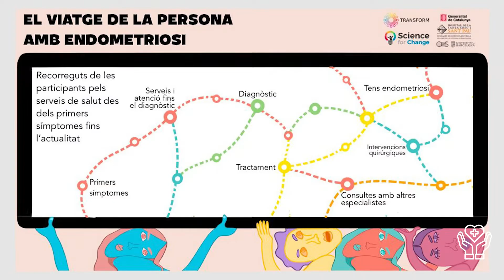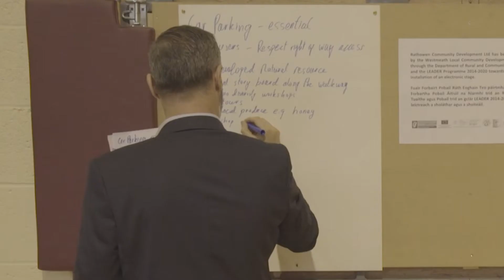TRANSFORM project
Over the past three years, the TRANSFORM project (funded under H2020) has explored and tested citizen engagement practices in the governance of regional research and innovation (R&I), in particular in the context of Smart Specialisation Strategies (S3) in three regional clusters: Lombardy (Italy), Catalonia (Spain), Brussels-Capital (Belgium).

Under the common framework of Responsible Research and Innovation (RRI), each territory has implemented different methodologies and pilot actions with the common goal of better aligning regional R&I priorities with societal needs and aspirations.

Author: Christopher Murnaghan

This project has received funding from the European Union's Horizon 2020 research and innovation programme under grant agreement No 872687. This video reflects only the authors' view. The European Research Executive Agency (REA) and the European Commission are not responsible for any use that may be made of the information it contains.